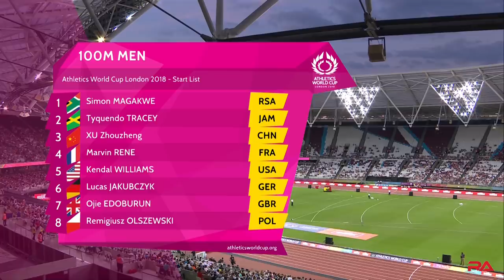Men’s 100m at Athletics World Cup 2018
Full race report from Men’s 100m at Athletics World Cup in London, July 15, 2018